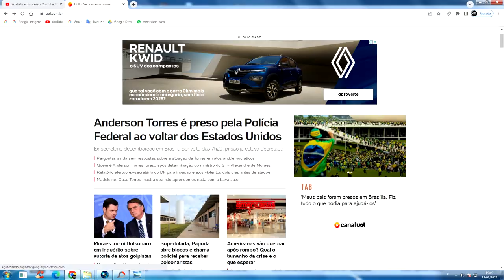MONARK SUSPENSO TODAS AS REDES SOCIAIS e ANDERSON TORRES CHEGA AO BRASIL E É PRESO